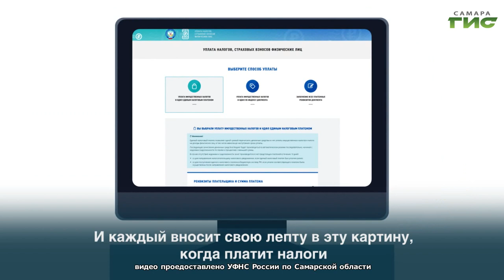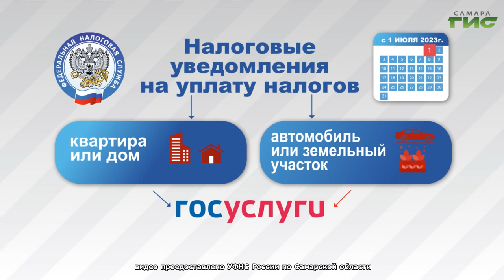"Имущественные налоги"/"Город С" от 2.10.2023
Имущественные налоги. Какие бывают льготы и кто может на них претендовать? В каком случае о льготах необходимо заявить и как это сделать без посещения инспекции? Какие новшества появились в сфере имущественных налогов?

В студии программы "Город С" Татьяна Голубева — заместитель начальника отдела налогообложения имущества УФНС России по Самарской области и Татьяна Папухина — начальник отдела урегулирования задолженности УФНС России по Самарской области.